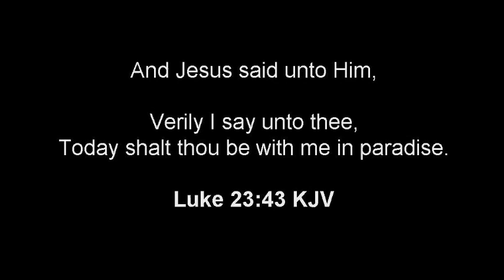"Daddy" Tribute to John M. Homan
In Memory of John M. Homan
Lyrics & Vocal by Matthew E. Homan.

Music from
"I'll be Missing you"
Sting, T. Gaither, Faith Evans